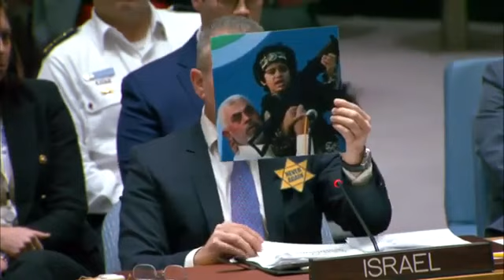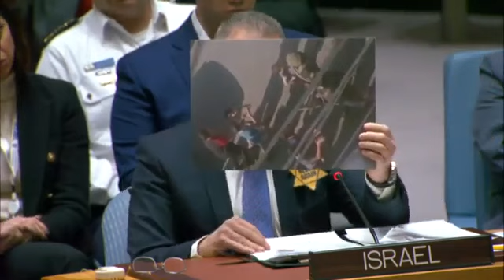WATCH Israeli Prime Minister Benjamin Netanyahu addresses the 2023 United Nations General Assembly